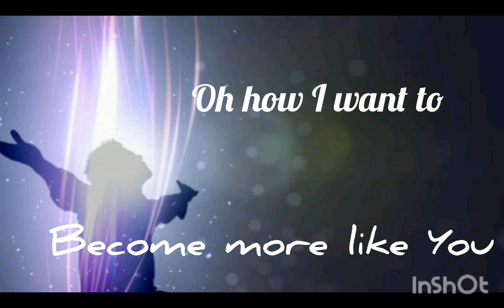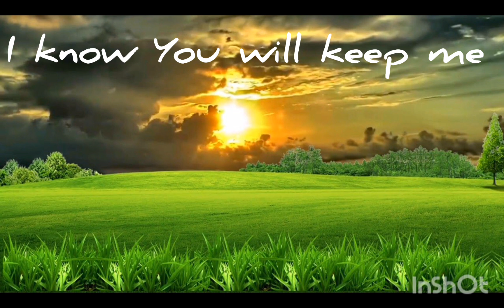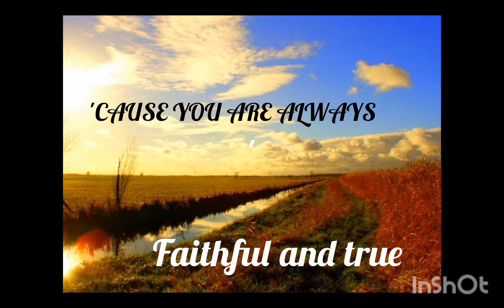FAITHFUL AND TRUE ©️2001 Words, Music, and Vocals by Val Halloran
Produced and arranged by Donald Johns and Dan Clark at Starlight Studios, Lake City, Fl